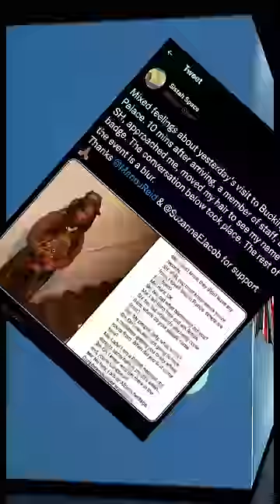Rishi Sunak faced Racism in UK | Royal Family Scandal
Rishi Sunak faced Racism in UK | Royal Family Scandal | By Prashant Dhawan

Unacademy Subscription Benefits:

1. Learn from your favourite teacher
2. Dedicated DOUBT sessions
3. One Subscription, Unlimited Access
4. Real-time interaction with Teachers
5. You can ask doubts in the live class
6. Limited students
7. Download the videos & watch offline